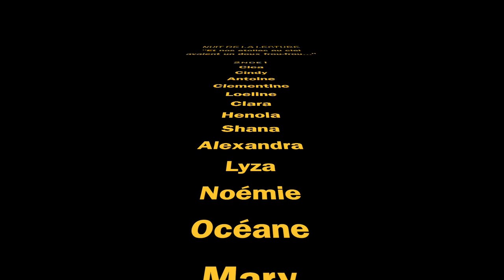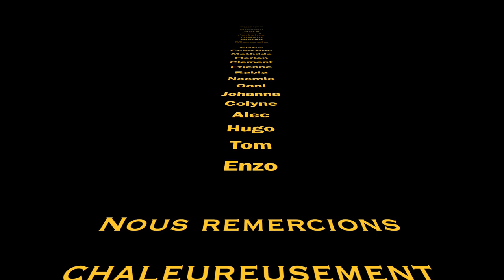GALA DORT - Lycée Cormontaigne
Projet mené par les classes de 2nde1, 2 et 3 du lycée Cormontaigne de Metz dans le cadre de "La Nuit de la lecture"

Composition : Cascadeur
Texte : Élèves de la classe de 2nde1